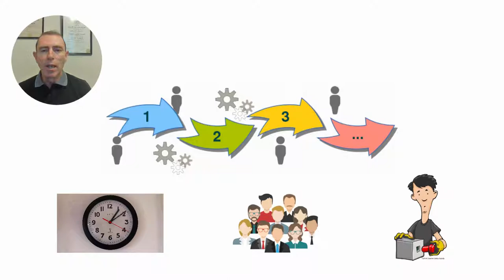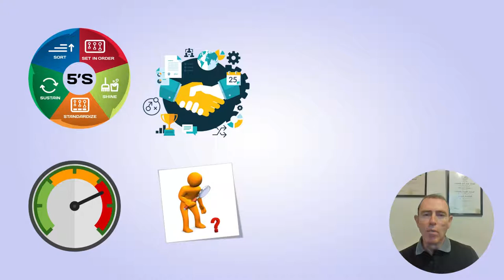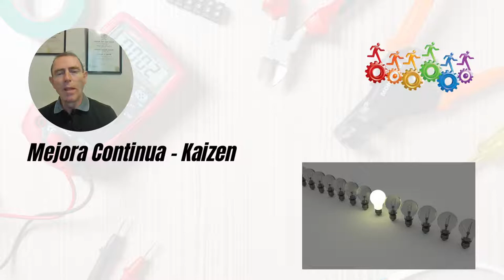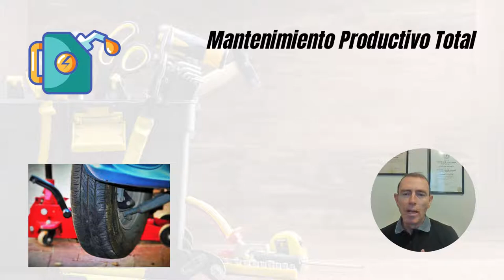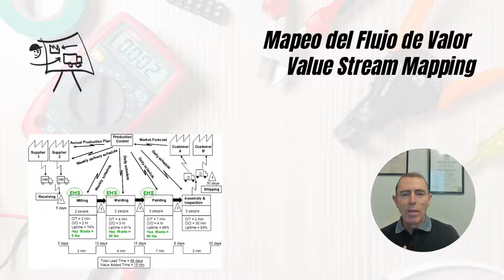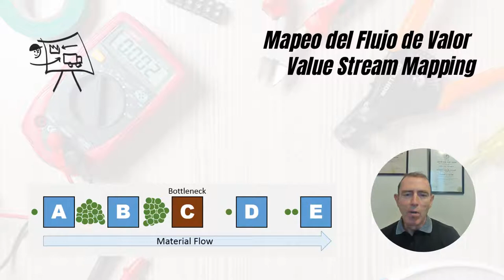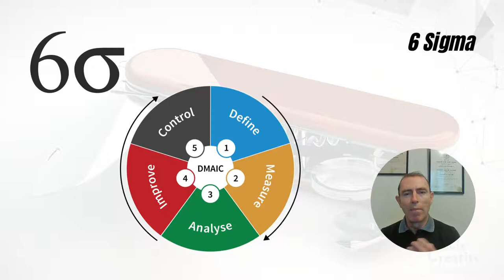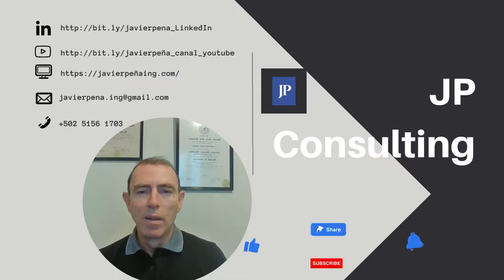8 CONCEPTOS + 1 DE ALMACENAMIENTO ESBELTO - BUENAS PRÁCTICAS DEL ALMACÉN 064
El concepto esbelto se originó en la década de 1950 en Japón y se desarrolló en las fábricas de Toyota durante varias décadas. La filosofía Esbelto llegó por primera vez a Estados Unidos en la década de 1980 con algunas empresas pioneras como John Deere y Harley Davidson. Luego se empezó a extender en esa década por todo Estados Unidos y Latinoamérica.

La filosofía Esbelto ahora se utiliza en toda la cadena de suministro, especialmente en las operaciones de almacén. Muchas empresas, tanto minoristas como fabricantes, ahora utilizan la filosofía en sus operaciones de almacén.

Es utilizada en procesos, para reducir tiempos de ciclo, acelerar la capacidad de respuesta al cliente y reducir el desperdicio en todas las operaciones. Aquellos que no estén implementando Esbelto, se está quedando atrás de la competencia.

En este video te traigo 8 conceptos de esta filosofía + 1 EXTRA que puedes utilizar en tu almacén o centro de distribución.

Libro "APRENDIENDO A VER" sobre Value Stream Mapping
Learning to See: Value Stream Mapping to Add Value and Eliminate MUDA 1st Edition

Imágenes y videos bajo licencia creative commons de:

pngwing, Wallpaper Flare, Pikist, pxhere, needpix, Max Pixel, freesvg, publicdomainpictures.net

Artem Podrez, ArtHouse Studio, Ivan Samkov, Kindel Media, Paul Cruz, Pavel Danilyuk en YouTube

ChristophRoser en Wikimedia Commons